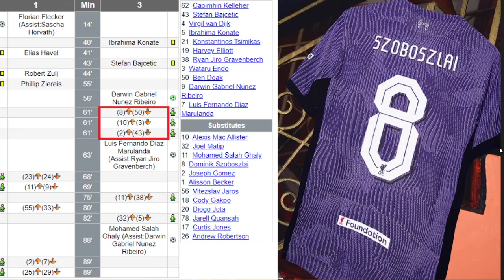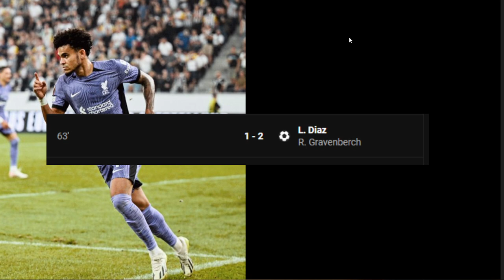คุยหลังเกมส์ ศึกระหว่าง LASK Linz vs Liverpool คืนวันที่ 21 กันยายน 2566 l ดูบอลนอนกิน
คลิปนี้จัดทำเพื่อความบันเทิงเท่านั้น

คุยหลังเกมกับดูบอลนอนกิน เป็นการแสดงความเห็นกับเกมส์ที่แข่งขัน

ผิดพลาดประการใด แสดงความเห็นด้วยภาษาที่สุภาพกันด้วยนะครับ